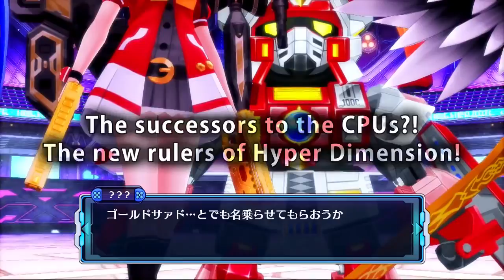Megadimension Neptunia VII Trailer #1